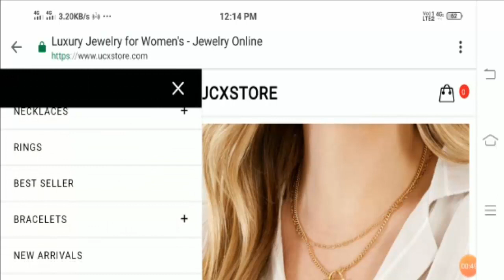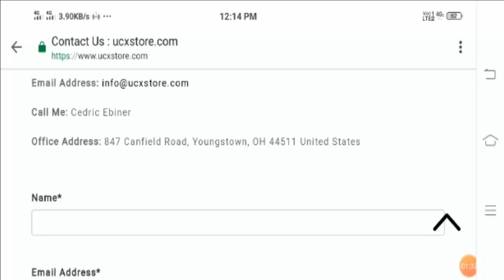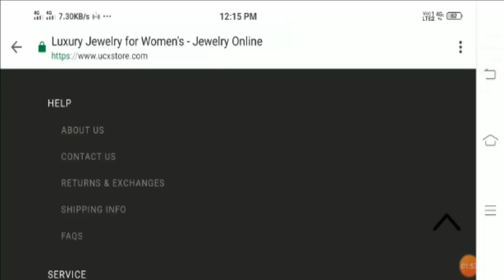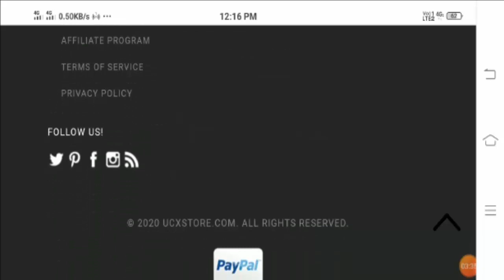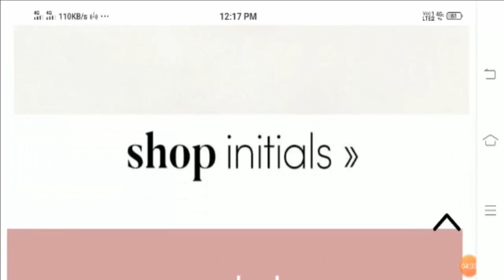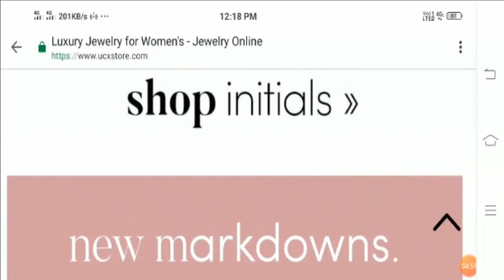Is Ucx Store Legit [July 2020] Legit one or Not? | Scam Adviser Reports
About Us

At ucxstore we show our love for American style through unique designs distinctly infused with a sense of heritage and place. Our design process is energized by the two cities where we live and work. From pieces that echo the sophistication of New York’s classic architecture and landmarks to looks that capture the laid-back ambience of the East Coast, our jewelry celebrates the many possible expressions of American style with timeless materials, thoughtful design, and dedicated craftsmanship. We also know that American style is ultimately a way of life more than anything else, and we strive to create quality, versatile jewelry that is easy to dress up, dress down, customize and personalize, and that expresses the beauty, free-spiritedness, and passion of our customers.
As an American-inspired company it is important to us with supreme care and loving attention to detail.
If you have any objections to this Privacy Policy, you should immediately discontinue use of the website.

Office Address: 847 Canfield Road, Youngstown, OH 44511 United States

ScamAdviserReports ✌